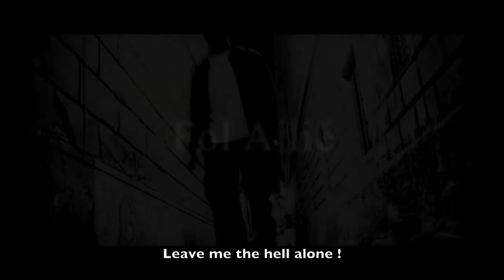Fol allié book trailer (with english subtitles) HD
Trailer for Fol allié, a novel by Patrick Dion. In bookstores February 17th 2010.

Cast: Christian E. Roy, Lily Thibeault, Roberto Mei, Julien Mei
Screenplay: Patrick Dion
Directing and editing: Eric Piccoli
Art direction: David Émond-Ferrat
Make-up: Marie-France Richard
Sound: Simon Gaudreau